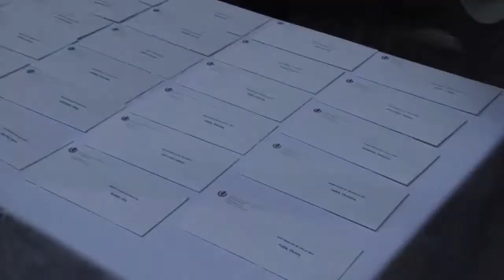Medical Students Make Their Match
Ninety-eight percent of fourth-year UConn School of Medicine students secured residencies through the National Residency Match Program.